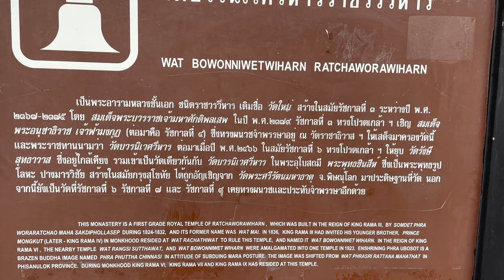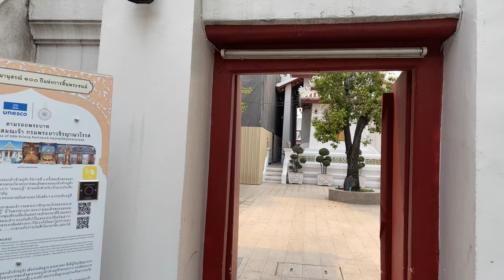Wat Bowonniwet - Royal Temple with Rare Double Buddha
Wat Pavaranivesh Vihara Ratchawarawihan วัดบวรนิเวศวิหารราชวรวิหาร Wat Bowon Niwet Wihan Ratchaworawihan, is a major Buddhist temple (wat) in Bangkok.  It is the final resting place of two former kings of Chakri Dynasty; King Vajiravudh (Rama VI) and King Bhumibol Adulyadej (Rama IX). The temple was established in 1824 by Mahasakti Pol Sep, viceroy during the reign of King Rama III 1824–51.

Wat Bowonniwet, or Wat Bowon for short is a first class Royal temple in Bangkok’s Phra Nakhon district.

The temple, which is also known as Wat Bovornives was built during the reign of King Nangklao (Rama III) in the first half of the 19th century, when it was called Wat Mai. Originally there were two temples separated by a canal, the Wat Rangsi Sutthawat and the Wat Mai. In 1923 the two temples were merged into the Wat Bowonniwet.

The temple’s most noticeable structure, the 50 meter high golden chedi is the most important structure of the temple, since it enshrines sacred relics.

The chedi sits on an elevated base with a lower and upper terrace. The lower terrace contains depictions of celestial beings from Hindu mythology. At each of the corners of the terrace is a small prang (Khmer style tower) enshrining an image of the Buddha in the Abhaya (dispelling fear) mudra.

The hollow chedi is closed to the public, except on Wat Khao Phansa day, usually in July. Inside are five small golden chedis that contain sacred relics. The central one is set on a stone base. On its four sides are carvings of four of the most important events in the life of the Buddha, namely birth, enlightenment, first sermon at the deer park in Sarnath and passing into Nirvana.

The ubosot enshrines two large golden Buddha images.

Seated on a pedestal is the Wat Bowonniwet’s principal Buddha image, the Phra Phuttha Chinasi. The Sukhothai style image in the “Calling the Earth to Witness” posture was moulded in 1357.

Originally enshrined in the Wat Phra Si Rattana Mahathat temple in Phitsanulok, the image was moved to the Wat Bowonniwet in the early 19th century. The image is flanked by two standing images in adoration.

Seated in front of the Phra Phuttha Chinasi are three small images of former abbots of the temple. Behind it is another, larger Buddha image named Luang Phor To.

The temple is easy to get to and free to enter.  Some of the buildings are closed to the public but there is still plenty to see and do.  It is well worth a visit by anyone that wants to enjoy some of Thai culture.